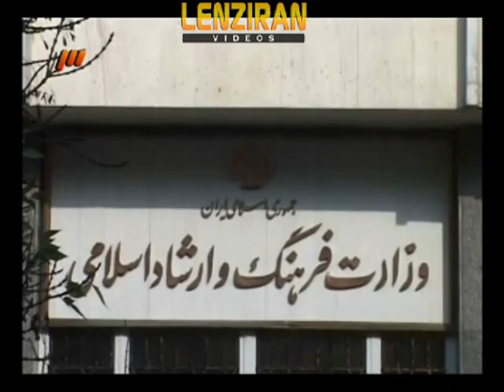Shamaghdari Claim : Iran designed and lobbied for movie " Separation " to win the Oscar !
In an interview quoted by TV program "Cinema 7 " the official of Iranian cinema claim that Iran have lobbied to force a film from Iran to win the Academy Award Oscar  , without considering its director .